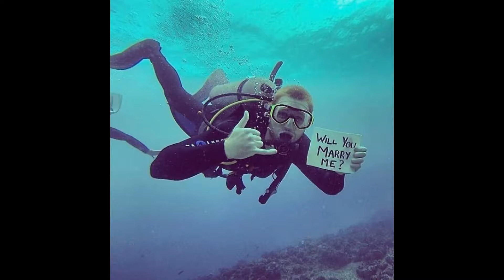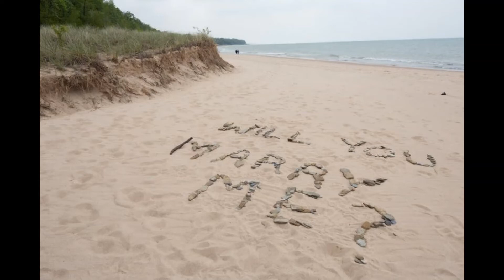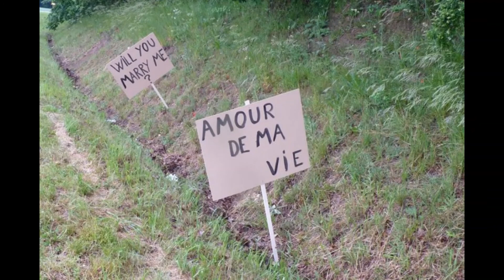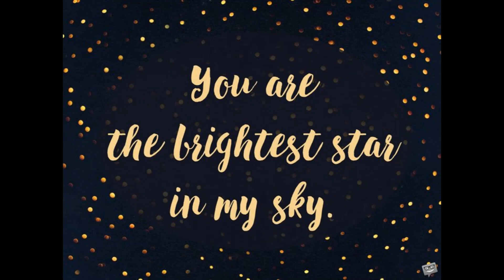Bruno Mars ~ Marry You